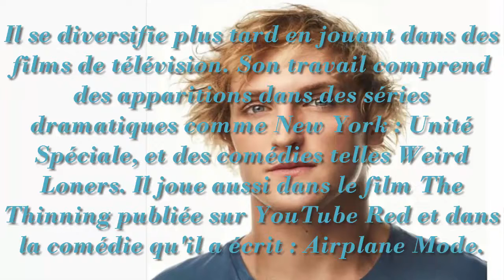Logan Alexander Paul Star life 2014/octobre 2017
Logan Paul - logan paul - santa diss track (official music video). 🔴logan paul road to 15 mil subs 🔴ft.
reacting to logan paul’s “no handlebars". what up logang!
logan paul - outta my hair [official music video]. logan paul santa diss track (christmas diss track)..